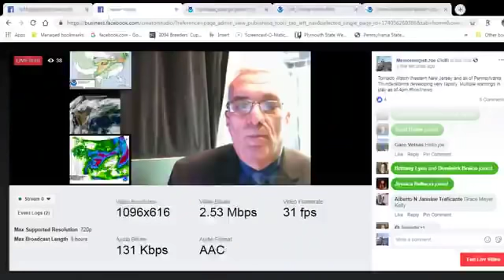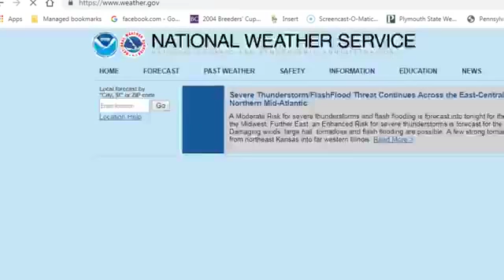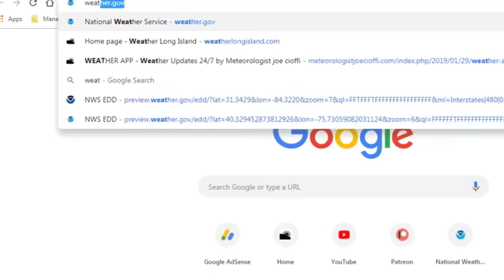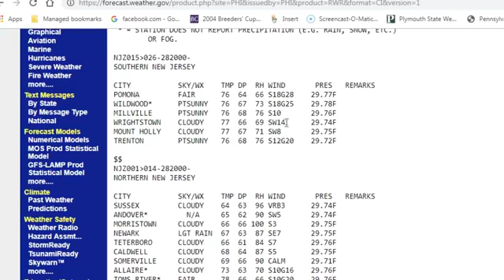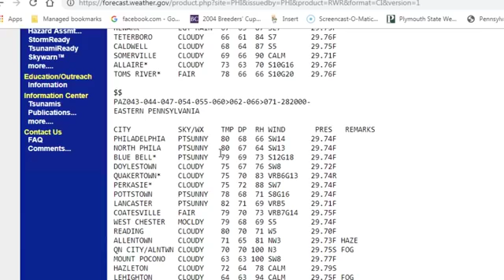Severe Weather Breaking Out Across Pennsylvania, Multiple Warnings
Severe weather is breaking out rapidly this evening as of 4pm eastern time with multiple tornado & severe thunderstorm warnings in Pennsylvania and Tornado watches there that extend into the Western Counties of New Jersey.